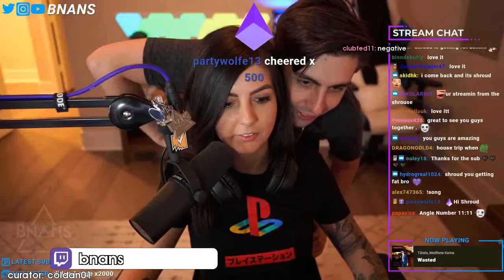BEST Tom Clancy'S Rainbow Six: Siege Plays: i heard you he said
Every day, Gloomshot:
- And compiles these highlight reels into short playlists for maximum FPS viewing entertainment!

This process is done automatically, but I make updates to the curation algorithm every day. Help me progress it by leaving a comment about what streams you liked / didn't like.

NOTE: If you are a FPS content creator and don't want your videos to be promoted here, just send me a message (email is best) and I'll update the algorithm to never scan your stream.

=== TOM CLANCY'S RAINBOW SIX: SIEGE HIGHLIGHT CLIP SOURCES ===

Gloomshot is a highlight curation bot, NOT a highlight creation bot -- none of these Tom Clancy'S Rainbow Six: Siege clips are mine.

Content creators are the lifeblood of the FPS community, so if this video introduced you to a stream you like, please support them by viewing their channel and SUBSCRIBING so you can see the action live at the source.

Source streams for today's compilation video:

[00:00] Fps_Tom Clancy'S Rainbow Six: Siege Highlight #1: "i heard you he said" clipped by squirrelboykins

[00:34] Fps_Tom Clancy'S Rainbow Six: Siege Highlight #2: "Get Down Mr. President" clipped by thatwazguy

[00:50] Fps_Tom Clancy'S Rainbow Six: Siege Highlight #3:  clipped by coldan01

[01:49] Fps_Tom Clancy'S Rainbow Six: Siege Highlight #4:  clipped by siinghto

[02:12] Fps_Tom Clancy'S Rainbow Six: Siege Highlight #5: "Shroud says hi" clipped by jcjoeyfreak

[03:00] Fps_Tom Clancy'S Rainbow Six: Siege Highlight #6: "The tracking" clipped by shateredsniper

[03:16] Fps_Tom Clancy'S Rainbow Six: Siege Highlight #7: "Graphical Settings." clipped by haansolor6

[03:32] Fps_Tom Clancy'S Rainbow Six: Siege Highlight #8: "Blatant Cheats" clipped by bulfwyne

[04:00] Fps_Tom Clancy'S Rainbow Six: Siege Highlight #9: "Macie gets killed by a friend of mine" clipped by marcotian

[05:00] Fps_Tom Clancy'S Rainbow Six: Siege Highlight #10: "Feelings = hurt" clipped by myersdt01

[05:15] Fps_Tom Clancy'S Rainbow Six: Siege Highlight #11: "Seagulls way to get better at siege" clipped by yogo24

[06:02] Fps_Tom Clancy'S Rainbow Six: Siege Highlight #12: "hmm" clipped by mdbodi

[06:15] Fps_Tom Clancy'S Rainbow Six: Siege Highlight #13: "Why Ubi??" clipped by ryze_infinite

[06:33] Fps_Tom Clancy'S Rainbow Six: Siege Highlight #14: "Exhibit A" clipped by totallyapickle

[07:00] Fps_Tom Clancy'S Rainbow Six: Siege Highlight #15: "cheaters on cus" clipped by ampfy

[07:28] Fps_Tom Clancy'S Rainbow Six: Siege Highlight #16: "NO HOLE??" clipped by heyday665

[07:54] Fps_Tom Clancy'S Rainbow Six: Siege Highlight #17: "Accidental double" clipped by enormhi

[08:18] Fps_Tom Clancy'S Rainbow Six: Siege Highlight #18: "KANE IS PLAYING WITH MACIEJAY" clipped by ii_gentry

[08:47] Fps_Tom Clancy'S Rainbow Six: Siege Highlight #19: "Evidence" clipped by thatwazguy

[09:03] Fps_Tom Clancy'S Rainbow Six: Siege Highlight #20: "Aimbot. Please UBI." clipped by ihavelousyaim

[09:28] Fps_Tom Clancy'S Rainbow Six: Siege Highlight #21: "refined hacker bad" clipped by justmasonk